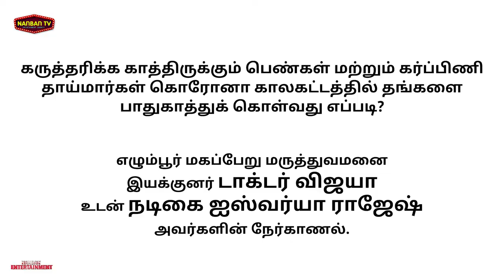Dr Vijaya conversation with Actress Aishwarya Rajesh for Covid related issues l Nanban TV